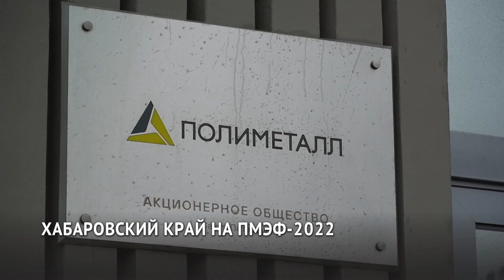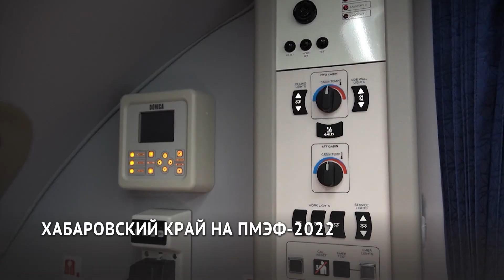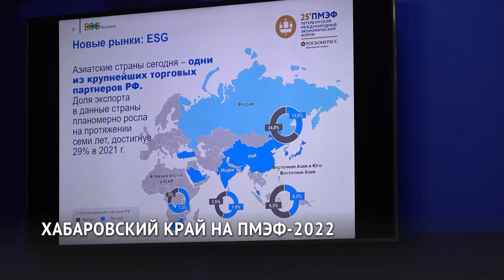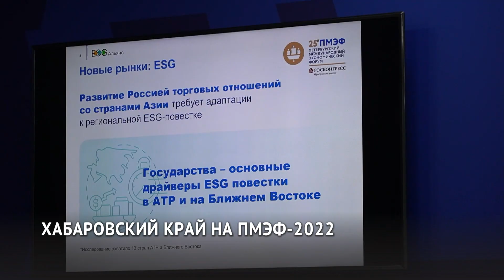Хабаровский край на ПМЭФ — 2022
Петербургский международный экономический форум. 25-ый по счету проходит в эти дни в Северной столице. Делегацию региона возглавляет губернатор. Михаил Дегтярев в день проводит десятки встреч, интервью – не меньше. Внимание - не столько к персоне, сколько к локации. Хабаровский край – ворота в Азию. О соглашениях и договоренностях, которые достигнуты в Санкт-Петербурге, но повлияют на жизнь в Хабаровске – в нашем дайджесте.